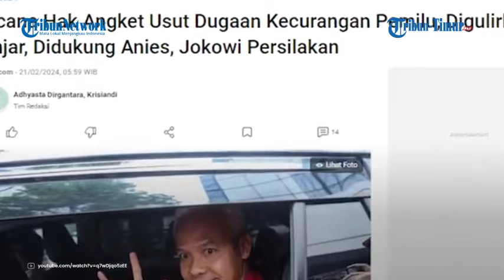Anies dan Ganjar Dipersilahkan Jokowi Ajukan Hak Angket di DPR, Selidiki Kecurangan Pilpres 2024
TRIBUN-TIMUR.COM - Presiden Joko Widodo (Jokowi) merespons soal usulan hak angket untuk menyelidiki kecurangan Pilpres 2024.

Sebelumnya capres 03 Ganjar Pranowo mendorong partai pengusungnya untuk menggulirkan hak angket dugaan kecurangan Pilpres di DPR.

Usulan tersebut juga turut didukung capres 01 Anies Baswedan.

Anies yakin Koalisi Perubahan yang mengusungnya juga siap untuk terlibat dalam penggunaan hak angket tersebut.

Terkait hal itu, Presiden Jokowi mengaku tidak masalah.

Jokowi mengatakan bahwa soal hak angket merupakan hak demokrasi.

Pernyataan itu disampaikan Jokowi di Ancol, Jakarta Utara, Selasa (20/2).

"Ya, itu hak demokrasi," kata Jokowi singkat usai menghadiri puncak Hari Pers Nasional.

Menurut Jokowi hak angket merupakan hak demokrasi sehingga tidak apa-apa jika dilakukan.

Adapun partai pengusung Ganjar-Mahfud di Pilpres 2024 adalah PDIP, PPP, Hanura dan Perindo.

Namun yang duduk di parlemen hanya PDIP dan PPP.

Ganjar menilai hak angket merupakan hak penyelidikan DPR yang dapat digunakan untuk meminta pertanggungjawaban KPU dan Bawaslu terkait kecurangan Pilpres.

Menurut Ganjar, pelaksanaan Pilpres 2024 dipenuhi dengan kecurangan yang terstruktur, sistematis dan masif.

(TRIBUN-TIMUR.COM)